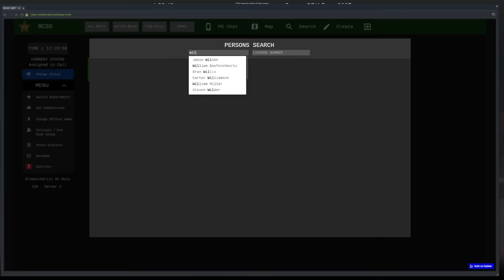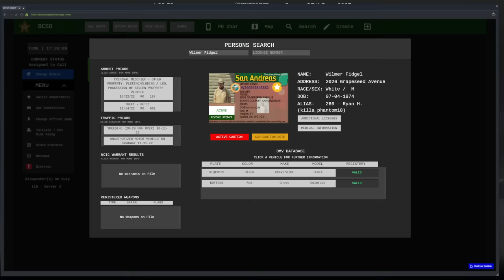All the New Things! | OCRP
Showing off some of the new stuff we have added to OCRP including the Code 3 Development Bell 206L! Fun patrol in the county.